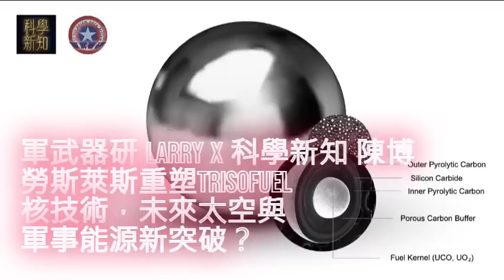[陳博 X 軍武器研Larry] 2023-09-16 勞斯萊斯重塑Trisofuel核技術，未來太空與軍事能源新突破？